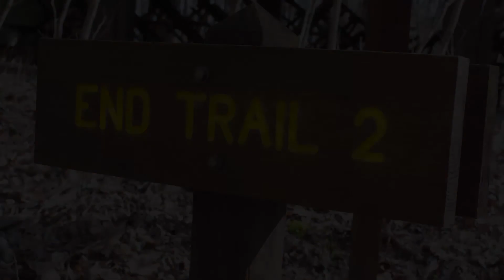MC photos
A few photos from Mc Cormick's Creek trail 2.